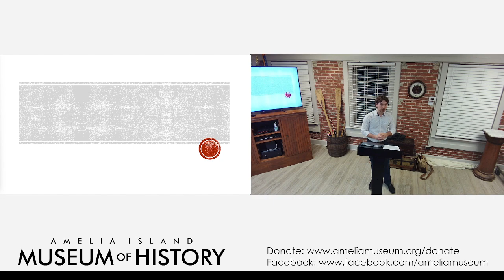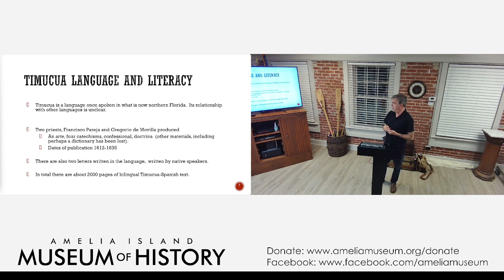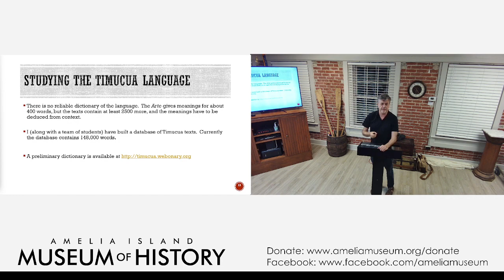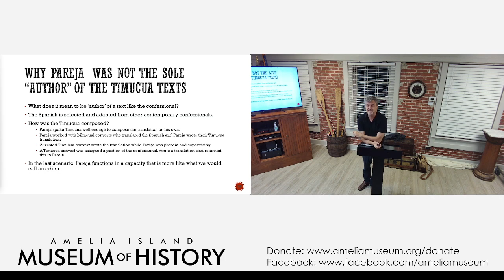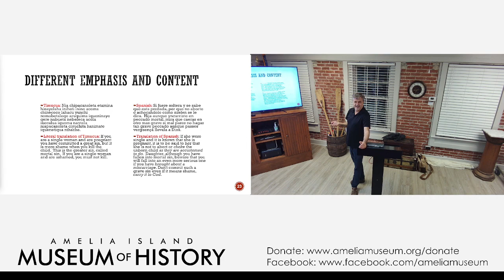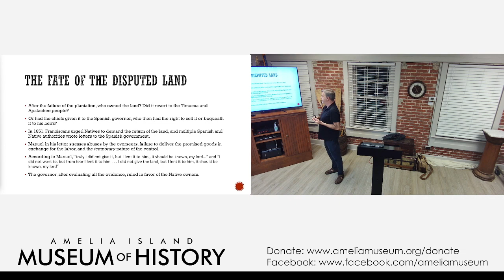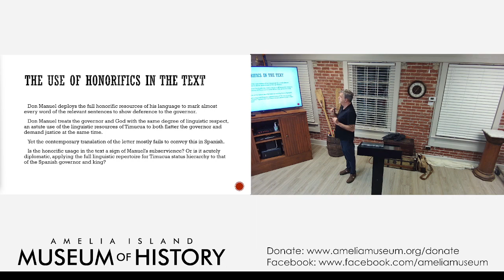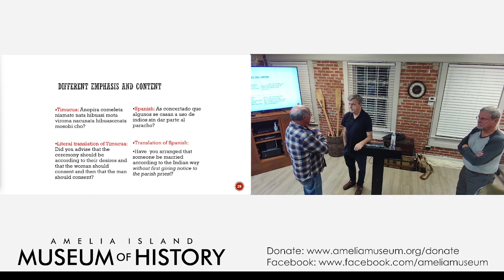3rd on 3rd: "Jesus Maria: The Oldest Native American Letter from Florida" with Dr. George Broadwell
The "Jesus Maria" letter was written in 1651 and is the oldest letter in a Native American language of the United States. This letter has never been translated, due to lack of sufficient knowledge of the Timucua language. However, using modern linguistic technology, it has recently become possible to translate the letter for the first time.

This talk describes how it is possible to create a dictionary and grammar of a Native American language that has not been spoken for at least 200 years and the techniques involved in translating historical documents in Native American languages.